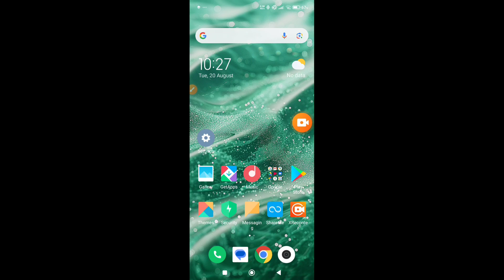How to set a photo on any contact in Xiaomi 14 Civi || Xiaomi 14 Civi contact par photo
Hello dosto, aaj maine is video me bataya hai ki Xiaomi 14 Civi me kisi bhi contact par photo kaise set kare, dosto Xiaomi 14 Civi me contact par photo lagana bahut hi aasan hai. Agar aap bhi janna chahate hain ki Xiaomi 14 Civi me contact par photo kaise lagaye to is video ko pura dekhiyega, thanks friends.

Hello friends, in this video, I've explained how to set a photo for a contact on Xiaomi 14 Civi. Adding a photo to a contact on Xiaomi 14 Civi is very easy. If you want to know how to set a photo for a contact on Xiaomi 14 Civi, be sure to watch this entire video. Thanks, friends.